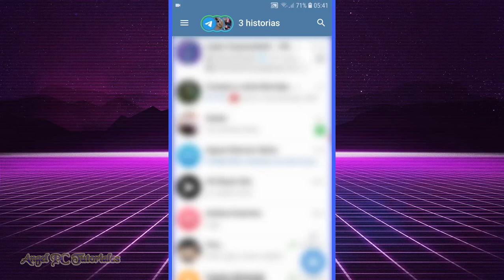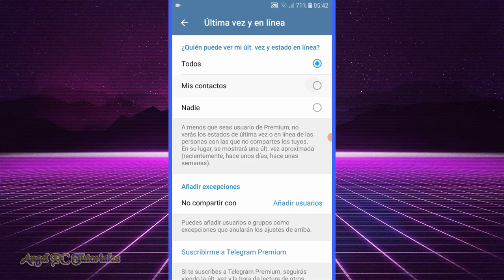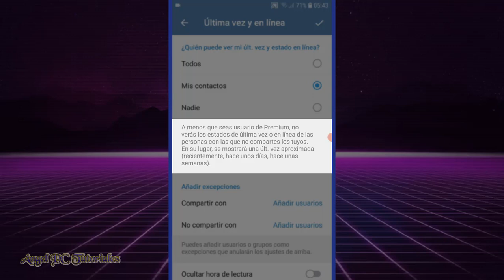COMO OCULTAR O QUITAR LA ULTIMA VEZ Y EN LINEA EN TELEGRAM 🚀 Quitar Conexión ✔ Actualizado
Explico cómo ocultar, quitar, o desactivar la hora de última vez y el estado en línea en Telegram. A menos que seas usuario de Premium, no verás los estados de última vez o en línea de las personas con las que no compartes los tuyos. En su lugar, se mostrará una última vez aproximada (recientemente, hace unos días, hace unas semanas).